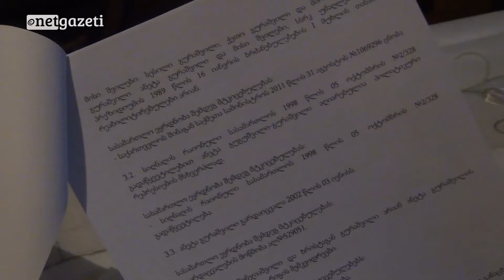რას ყვება ადამიანი, რომელიც სტალინური რეპრესიების დროს გააციმბირეს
სტალინური რეპრესიების მსხვერპლი იხსენებს ტრაგედიას, თუ როგორ გაუსკდა შიშისგან გული ციმბირისკენ მიმავალ გზაზე მის 5 წლის დას. როგორც მირიან გურაშვილი ამბობს, დედამისი ბავშვის ცხედარს 3 დღეს მალავდა, თუმცა გემზე მყოფებმა ის დააბეზღეს, რის შემდეგაც ბავშის ცხედარი კასპიის ზღვაში ისე გადააგდო კაპიტანმა, რომ ოჯახს დალაპარაკების უფლებაც არ მისცეს.

გაეცანით რეპრესირებული მირიან გურაშვილის ტრაგიკულ ისტორიას, რომელიც 3 წლის ასაკში დედასთან და ორ მცირეწლოვან დასთან ერთად გააციმბირეს ⤵

საქართველო, ნეტგაზეთი, 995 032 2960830